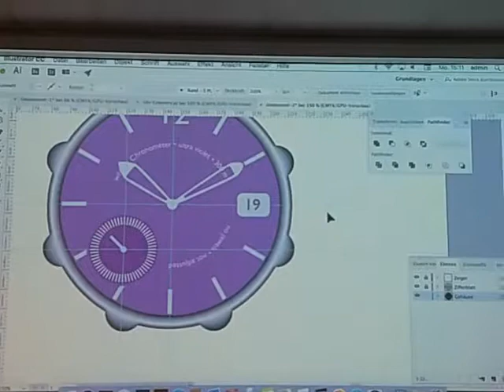Malenka Mijango & Jo Tongo PR(5)